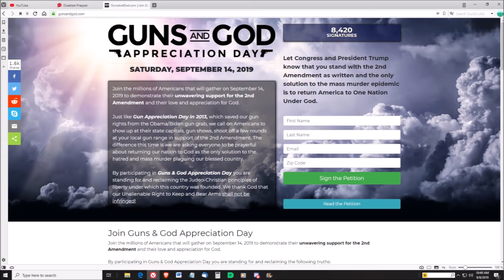Guns & God Event Nationwide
While I would have put God first, I still support this event. Let's make it successful.